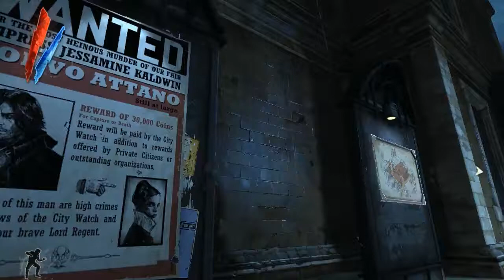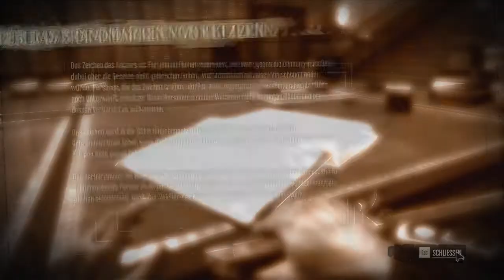Let's Play Dishonored #010 [GER] - Curnow's Rettung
Dishonored, ist ein Stealth-Actionspiel des französischen Entwicklers Arkane Studios, publiziert von Bethesda Softworks. Es erschien in den USA am 9. und in Europa am 12. Oktober 2012 für Windows-PCs, Xbox 360 und PlayStation 3.

Der Spieler übernimmt darin die Rolle des ehemaligen kaiserlichen Leibwächters Corvo Attano, der eine Verschwörung gegen die kaiserliche Familie aufdeckt.
Schauplatz der Handlung ist die Stadt Dunwall, Hauptstadt eines hauptsächlich vom Walfang lebenden Inselreiches einer namenlosen Fantasywelt, deren Technologie und Energieversorgung auf der industriellen Nutzung von Walöl beruht.
Die Welt von Dunwall befindet sich in einer Phase der Industrialisierung, leidet zum Zeitpunkt der Handlung des Spiels jedoch unter den dramatischen Folgen einer Seuche.